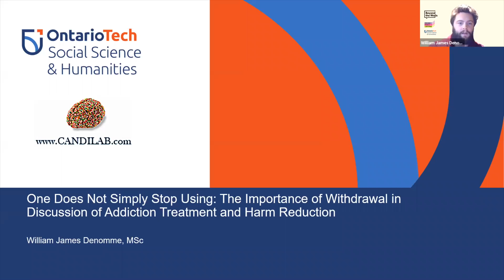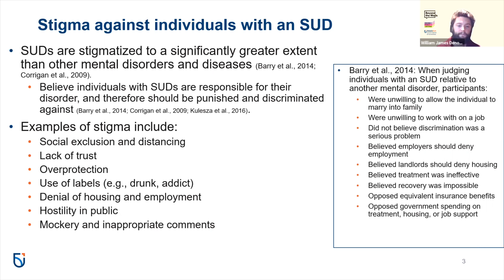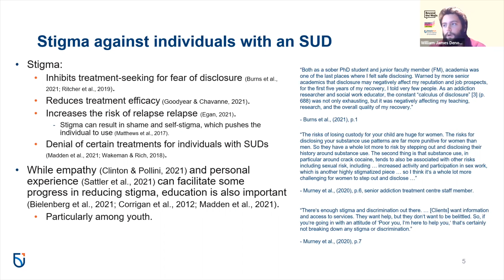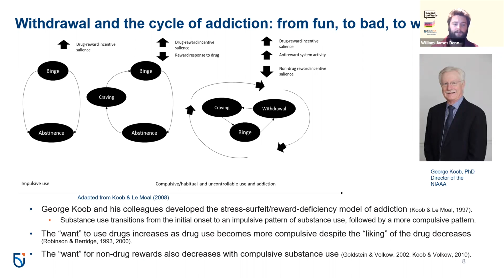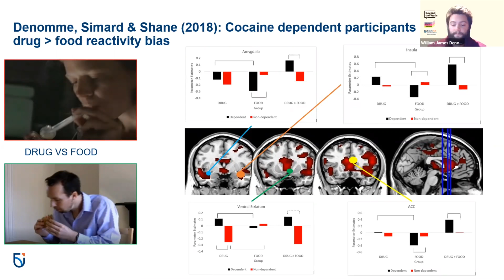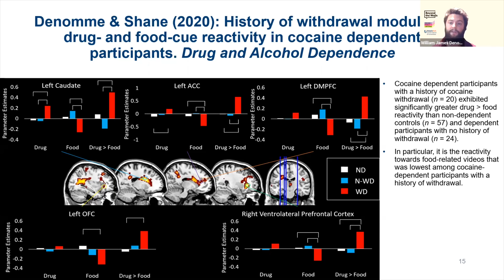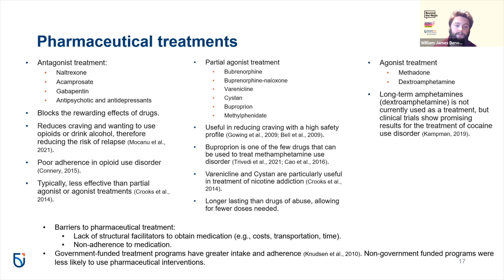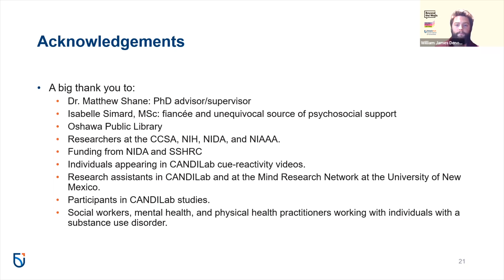One Does Not Simply Stop Using | Beyond the Walls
The program was recorded on October 4, 2021.

Why do some people use addictive substances? What does science say about it? How can we treat substance abuse safely and reduce stigma?

This talk will walk through our current scientific knowledge of how experiences of drug use and withdrawal can impact substance use and abuse. How and why do some people use (and even abuse) addictive substances? What steps can we take to reduce the stigma around drug use — and increase our ability to safely and effectively treat substance abuse? This talk will offer important context to further understanding our current issues with problematic substance use.

Speaker Bio:
Mr. Denomme (he/him) is an award-winning Ph.D. student in the Forensic Psychology program at Ontario Tech University. His research examines how innovative technologies like neuroimaging and machine-learning algorithms can help us understand cocaine use and withdrawal. Mr. Denomme also works part-time with the Department of National Defence of Canada, researching worker well-being among both military and civilian personnel in the Canadian Armed Forces.